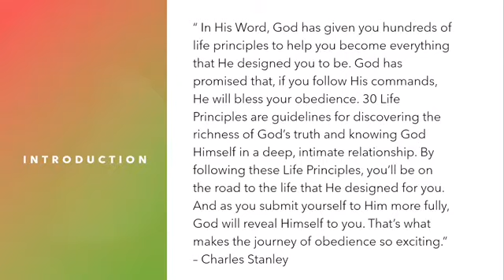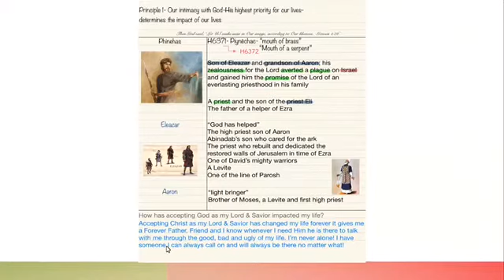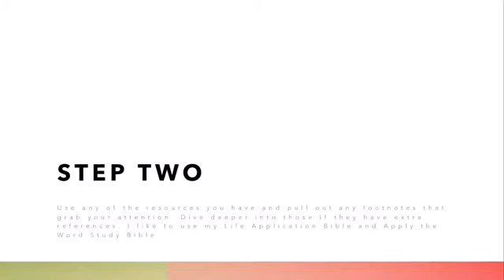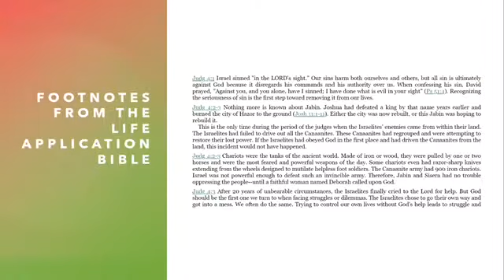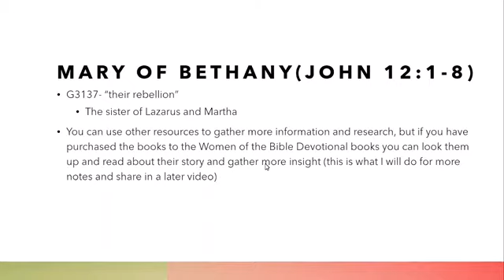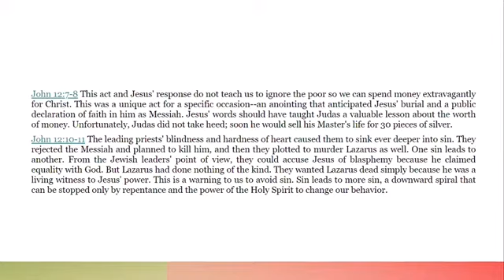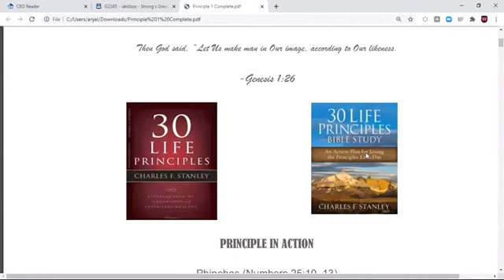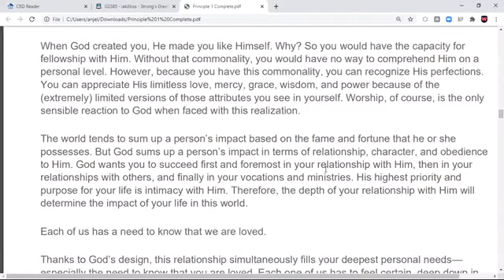Principle 1-Lets Get Started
Dr. Charles Stanley has faithfully highlighted the 30 Life Principles that have guided his life, empowered his ministry, and helped him to grow in his knowledge, service, and love of God. Now, these 30 Life Principles are available for your study and meditation. Using references from the New American Standard Bible, this 30 Life Principles Study Guide has been designed to help you apply these timeless truths to your life and enjoy life at its very best. Good for personal devotions or group studies, each section walks you through Scripture and shows you how to live the Spirit-filled, victorious life you were created for.

In 30 Life Principles Bible Study Dr. Charles Stanley shares 30 life principles that will help you grow in your knowledge, service, and love of God. This workbook is designed as a 90-day Bible study for putting the life principles into action and is intended both for individual use and for study in a group setting.

Join Me in reading and annotating and working through the study!